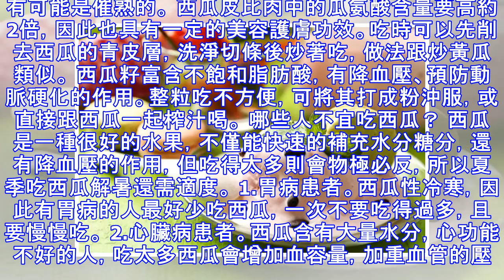西瓜消暑美容 但為什麼不能用勺子挖著吃？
夏季暑熱炎炎，正是吃西瓜的時節，很多人喜歡切半個西瓜，直接用勺子挖著吃。其實這個習慣不大好，最主要的原因，就是容易吃多了！西瓜好吃，還有很多不為人知的養生美容功效，但是吃多了對身體又有壞處。 很少有人知道，西瓜中番茄紅素含量是西紅柿的1.4倍之多。此外，西瓜還富含β胡蘿卜素，它是胡蘿卜和菠菜等黃綠色蔬菜富含的一種營養素，能在人體內轉化成維生素A，有對抗皮膚老化和防癌效果，還能保護和提高視力。 西瓜中還含瓜氨酸，它是西瓜特有的一種胺基酸，具有恢複血管彈性的作用。瓜氨酸還有抗氧化和抑制膠原蛋白分解的作用，能對皮膚起到保濕、抵禦紫外線傷害的效果。 建議把西瓜切成小塊和全脂酸奶或沙拉混合後食用。（Deositphotos) 番茄紅素和β胡蘿卜素都是脂溶性維生素，因此單獨吃西瓜會影響它們的吸收，建議把西瓜切成小塊和全脂酸奶或沙拉混合後食用。不過吃西瓜時喝袋牛奶也能起到上述作用，所以吃西瓜時要記得這樣吃！ 黃瓤西瓜幾乎不含番茄紅素，因此買西瓜時首選紅瓤西瓜。需要注意的是，在挑紅瓤西瓜時，要選黑籽的，紅瓤白籽有可能是催熟的。 西瓜皮比肉中的瓜氨酸含量要高約2倍，因此也具有一定的美容護膚功效。吃時可以先削去西瓜的青皮層，洗淨切條後炒著吃，做法跟炒黃瓜類似。 西瓜籽富含不飽和脂肪酸，有降血壓、預防動脈硬化的作用。整粒吃不方便，可將其打成粉沖服，或直接跟西瓜一起榨汁喝。 哪些人不宜吃西瓜？ 西瓜是一種...